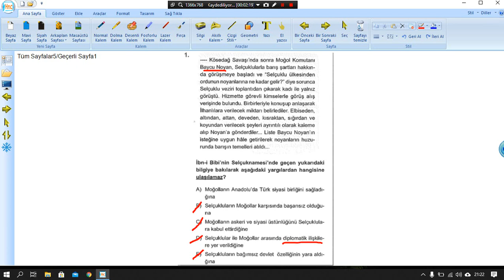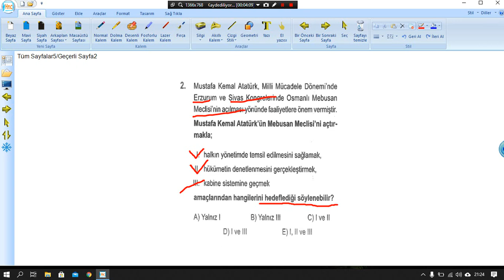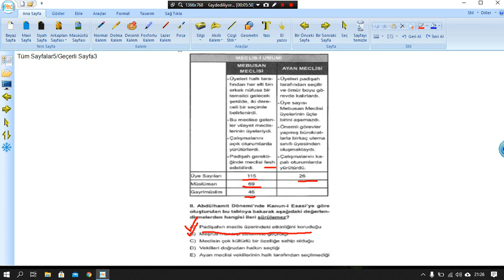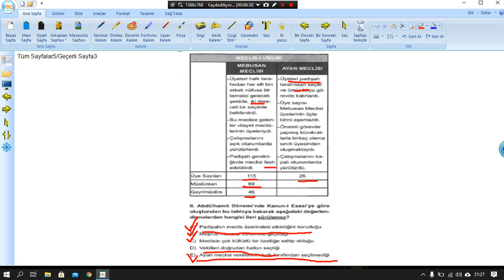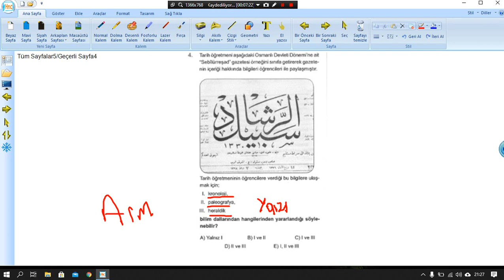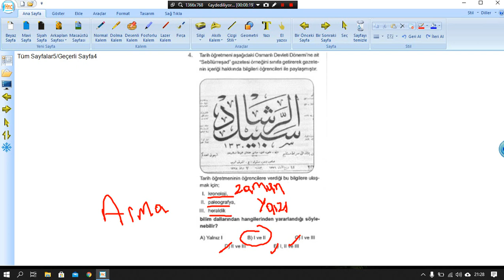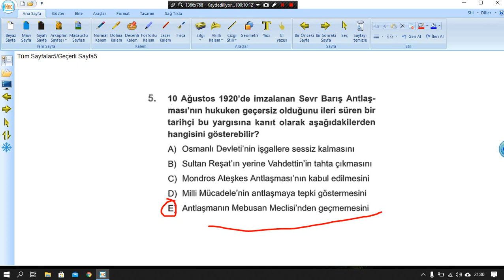BYS Kafası Yayınları TYT Denemesi - Tarih Soru Çözümü